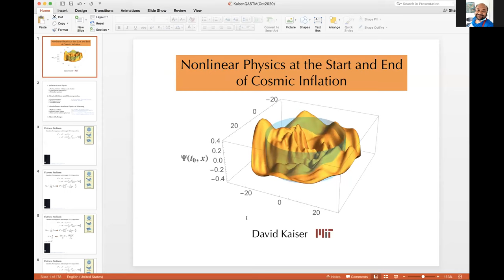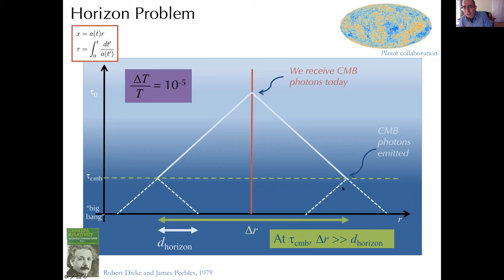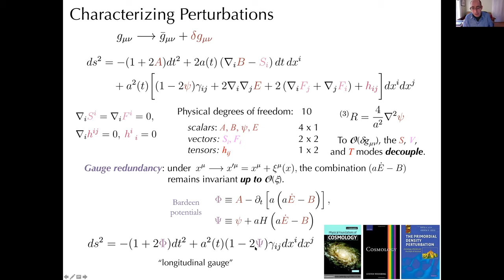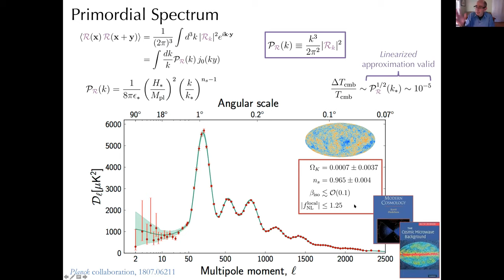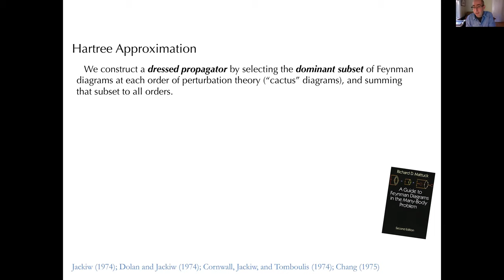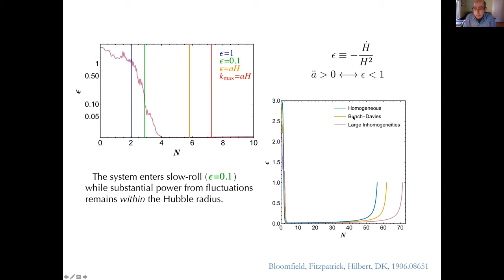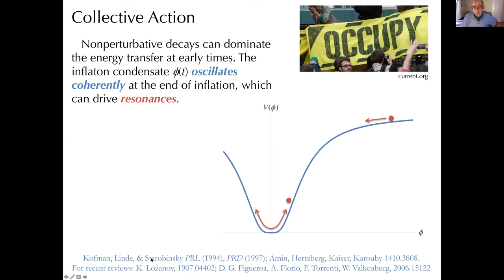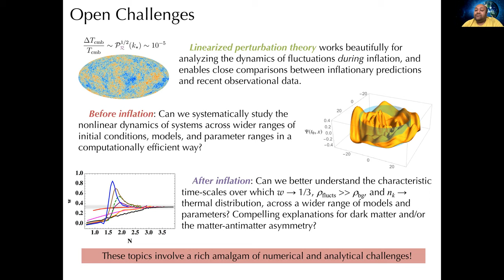Talk by Professor David Kaiser, Massachusetts Institute of Technology, USA at QASTM seminar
Title: Nonlinear Physics at the Start and End of Cosmic Inflation

Abstract: Many models of early-universe inflation make predictions consistent with high-precision measurements of anisotropies in the cosmic microwave background (CMB), and can thereby account for large-scale structures observable throughout the universe today. The primordial perturbations generated during inflation were of such a small amplitude that cosmologists may study them in a linearized regime, working to lowest order in spatially varying fluctuations. Although linearized analyses usually suffice for understanding the dynamics during inflation, however, the epochs immediately before and after inflation involve distinct, nonlinear processes. In this talk I discuss recent studies of how nonlinear dynamics can affect the onset of inflation amid significant inhomogeneities on length-scales shorter than the initial Hubble radius, and how different nonlinear processes at the end of inflation are critical for setting the conditions for standard big bang evolution, during the epoch known as ``reheating." (Based on arXiv:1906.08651 and 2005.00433.)

Speaker: Professor David Kaiser, Massachusetts Institute of
Technology, Cambridge, USA
("Germeshausen Professor of the History of Science,
Program in Science, Technology, and Society, MIT"
"Professor of Physics, Department of Physics, MIT"
"Associate Dean, Social and Ethical Responsibilities of
Computing, MIT Schwarzman College of Computing")

Date and Time: 22nd October, 2020, 9.00 AM to 11.30 AM Cambridge USA time 3.00 PM to 6.30 PM Berlin time---6:30 PM to 9:00 PM Indian time